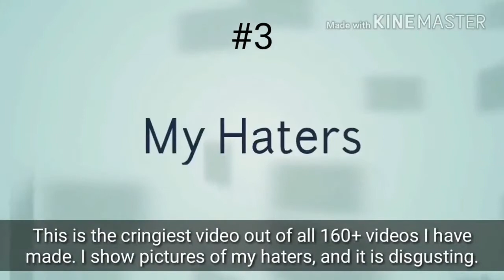My Haters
They hate me.

Scientist_Stella SirWarrior XxPokGoxX booboy123 gingerwithasoul SirLeonidas ElMax MalariaSama manbaby Mike UK Luckysword Brendan Lewis tha_snook Jeding